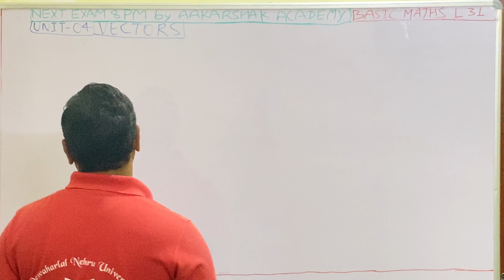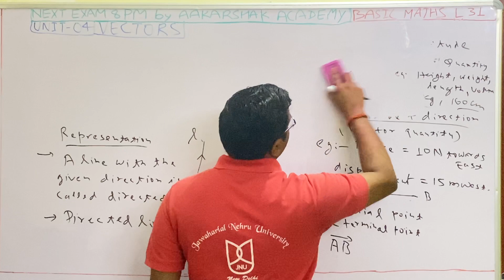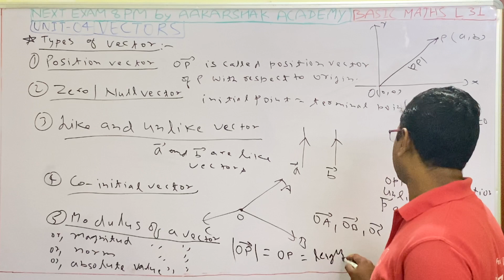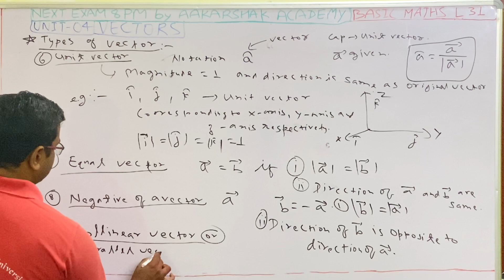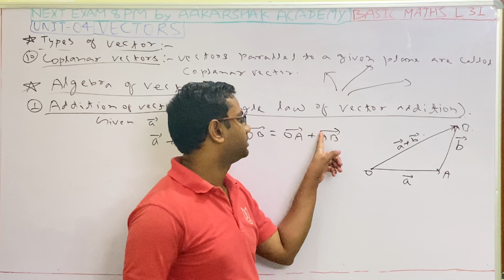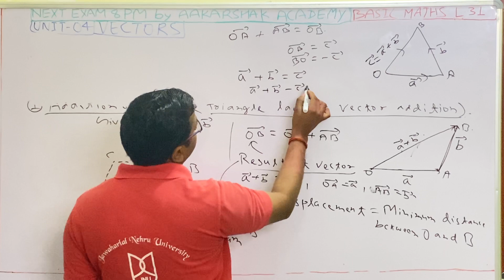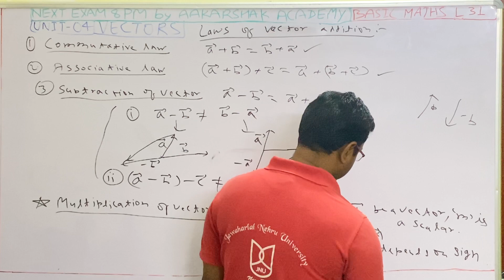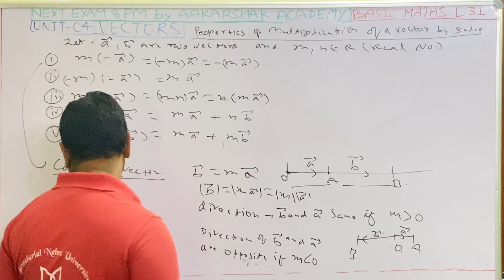|| Lecture 31 || Basic Maths || Er. Amuly Ratn || SDM ||B.Tech+M.Tech IIT Kanpur || SBTE BIHAR ||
UNIT - 4 VECTORS ( Lecture 1/4 )

               || 1st SEMESTER GROUP-1  ||
                            || BRANCH ||
|| Electrical Engineering || Mechanical Engineering ||

                || 2nd SEMESTER GROUP-2 ||
                            || BRANCH ||
|| Civil Engineering || Electronics Engineering ||
                    || Automobile Engineering ||

    INDIA'S BEST ONLINE CLASS & TEST APP

                        AAKARSHAK ACADEMY
   👇 || Provides Online and Offline Classes For || 👇

1. || Basic Maths by Er. Amuly Ratn || SDM ||

2. || Engineering Maths by Er. Amuly Ratn || SDM ||

3. || Advance Electronic Device and Circuits ||
                     || 4th Semester ||
           || Electronics Engineering ||
  || SBTE PATNA BIHAR || SYLLABUS ||

4.                 || Hydraulics ||
                  || 4th Semester ||
               || Civil Engineering ||

5.  || Fluid Mechanics and Machinery ||
                       || 4th Semester ||
              || Mechanical Engineering ||

6. || D.C. Machines & Transformers ||
                   || 4th Semester ||
            || Electrical Engineering ||
   FOR ANY OTHER DETAILS, PLEASE
                  CAMPUS OF
         AAKARSHAK ACADEMY
              NEXT EXAM 8 PM
               P-535, Vidyapuri